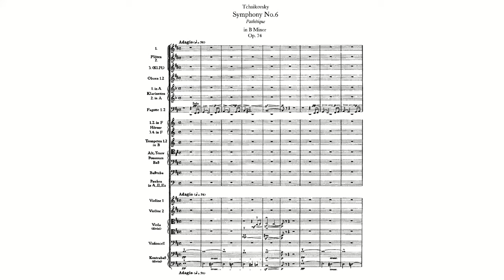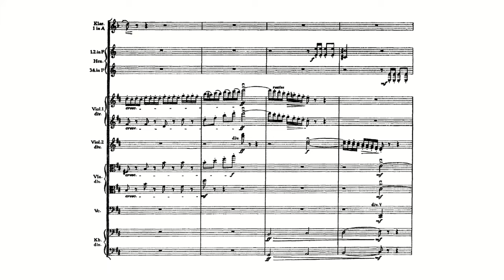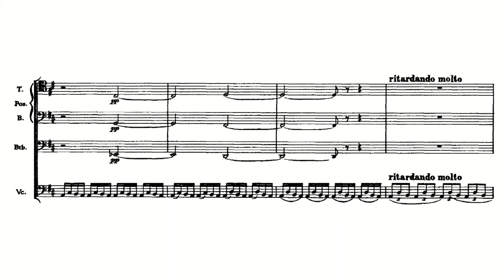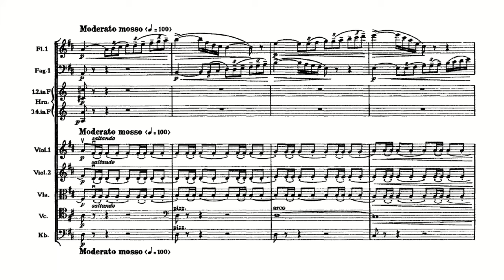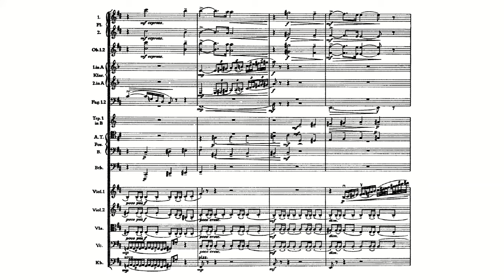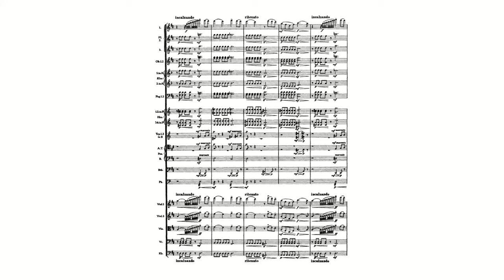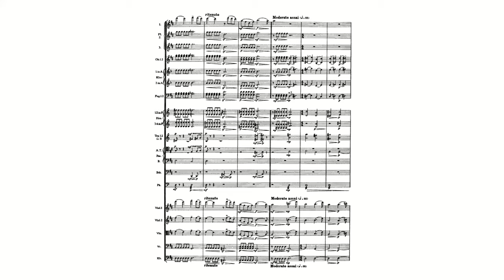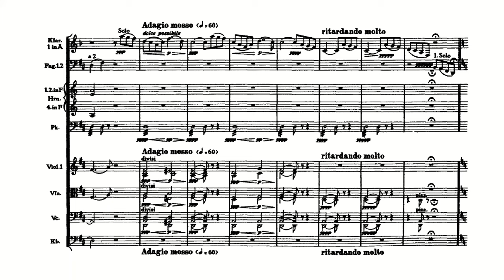Tchaikovsky: Symphony No. 6 in B minor, Op. 74 "Pathétique" (with Score)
Pyotr Ilyich Tchaikovsky:
Symphony No. 6 in B minor, Op. 74, TH 30, ČW 27 "Pathétique" (with Score)
Composed: August 1893
Conductor: Evgeny Mravinsky
Orchestra: Leningrad Philharmonic Orchestra
Recording: 1961

00:00 1. Adagio—Allegro non troppo (B minor)
17:45 2. Allegro con grazia (D major)
25:54 3. Allegro molto vivace (G major)
34:15 4. Adagio lamentoso (B minor)

The Symphony No. 6 in B minor, Op. 74, also known as the Pathétique Symphony, is Pyotr Ilyich Tchaikovsky's final completed symphony, written between February and the end of August 1893. The composer entitled the work "The Passionate Symphony", employing a Russian word, Патетическая (Pateticheskaya), meaning "passionate" or "emotional", which was then (mis-)translated into French as pathétique, meaning "solemn" or "emotive".

The composer led the first performance in Saint Petersburg on 28 October  of that year, nine days before his death. The second performance, conducted by Eduard Nápravník, took place 21 days later, at a memorial concert on 18 November. It included some minor corrections that Tchaikovsky had made after the premiere, and was thus the first performance of the work in the exact form in which it is known today. The first performance in Moscow was on 16 December , conducted by Vasily Safonov. It was the last of Tchaikovsky's compositions premiered in his lifetime; his last composition of all, the single-movement 3rd Piano Concerto, Op. 75, which was completed in October 1893, a short time before his death, received a posthumous premiere.